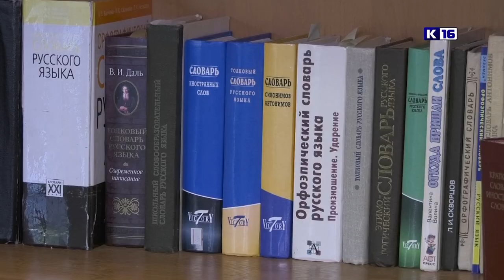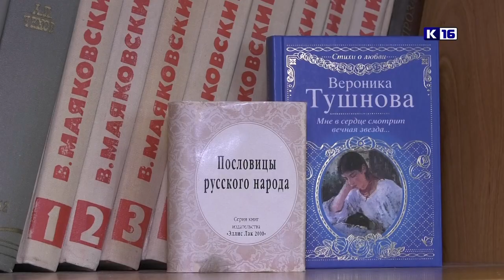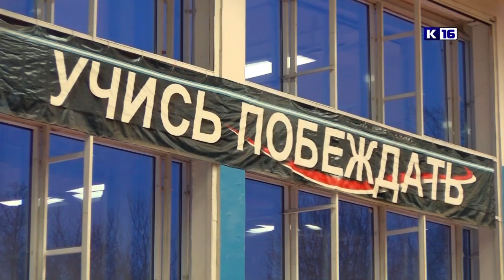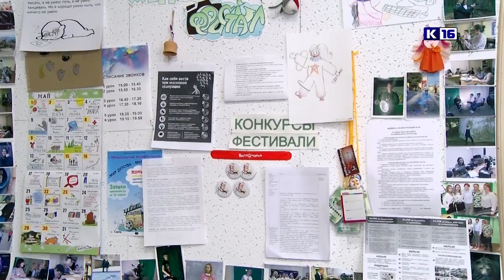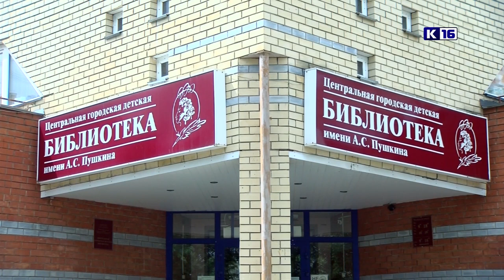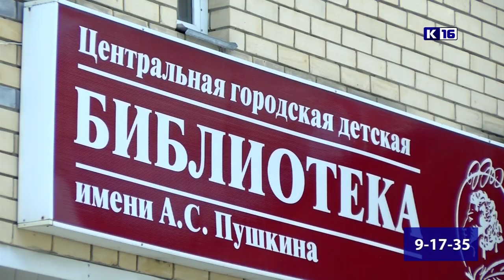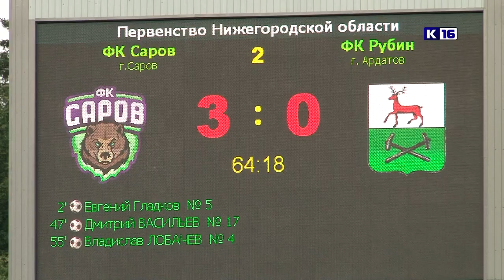Новости Сарова 07.06.2021